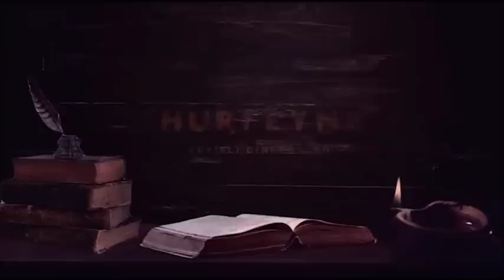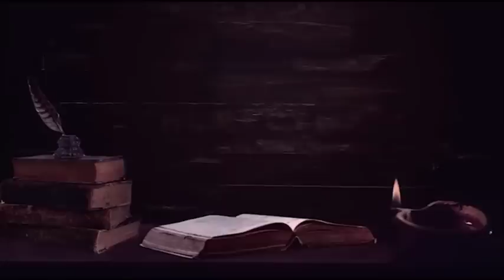Hüddam Akun 11.Bölüm; Hüddam Cin Odasına Girecek!! | Hüddam Hikayeleri | Cin Hikayesi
▶ Korku Hikayeleri
▶ Hüddam Hikayeleri
▶ Cin Hikayeleri
▶ Cin Musallatı
▶ Define Hikayeleri
▶ İfrit Hikayeleri
▶ Gerçek Yaşanmış Korku Hikayeleri
▶ Cinli Hikayeler
▶ Gerçek Hikayeler
▶ Yaşanmış Gerçek Hikayeler
▶ Cin
▶ Paranormal Olaylar
▶ Paranormal Hikayeler
▶ Paranormal
▶ Cinler
▶ Hüddam
▶ Hüddam Hikayesi
▶ Mistik Hikayeler
▶ İblis Hikayeleri
▶ İfrit Hikayeleri
▶ İslami Hikayeler

2014 senesinde hobi olarak başladığım korku hikayesi yazma serüvenime, şuanda kendi kanalımda yazdığım hikayeleri seslendirerek devam ediyorum. Hikayeler gerçek değil ben yazıp seslendirmekteyim, hepsi kurgudur!!!